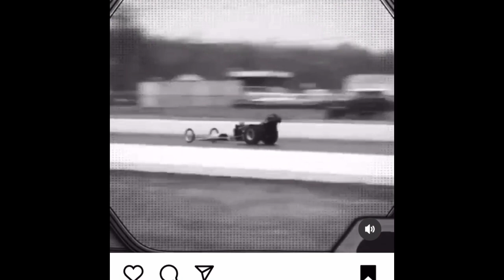Englishtown, 1991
Racing my small block, Chevy powered front engine dragster at Englishtown ￼